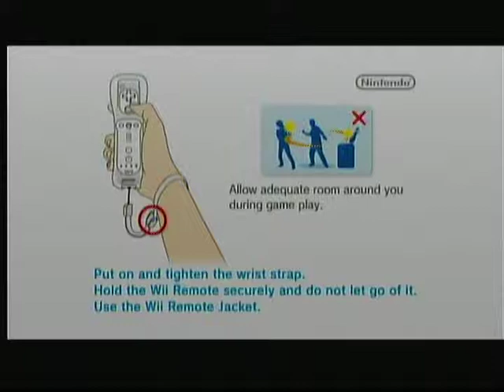Metroid Other M (Nintendo Wii) Game Play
The tale of Samus can now be told.
Witness the cinematic story of Samus Aran's past.
The most action packed Metroid game ever!